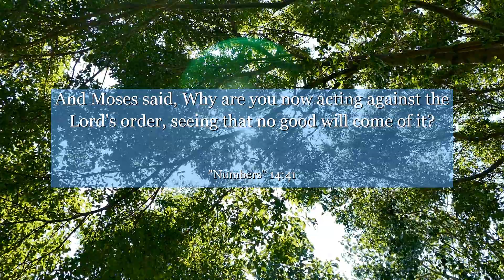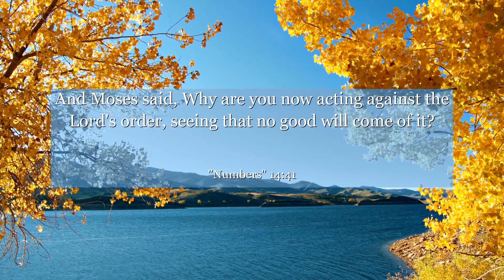Numbers 14:41 And Moses said, Why are you now acting against the Lord's order, seeing that no good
In Numbers 14:41, we witness a powerful lesson of resilience and determination. This verse captures the moment when the Israelites, despite facing setbacks and doubt, rise above their fears and prepare to conquer their promised land. It reminds us that even in the face of adversity, we have the strength within us to overcome any challenges. Let this verse inspire you to embrace your own journey, believe in your abilities, and never give up on your dreams.